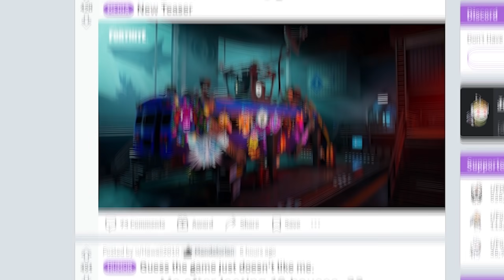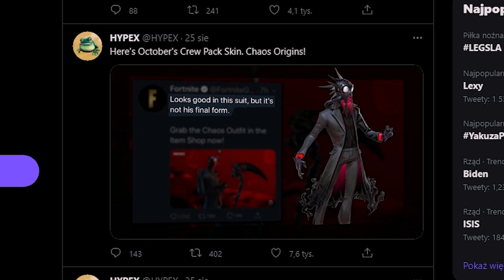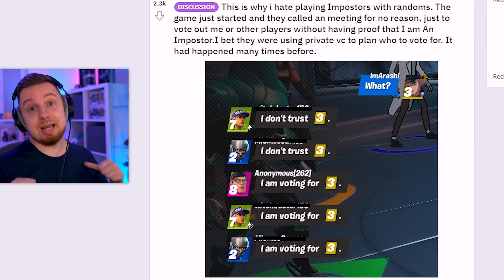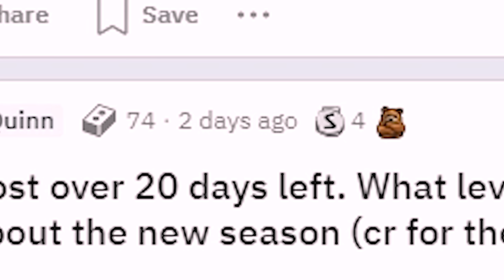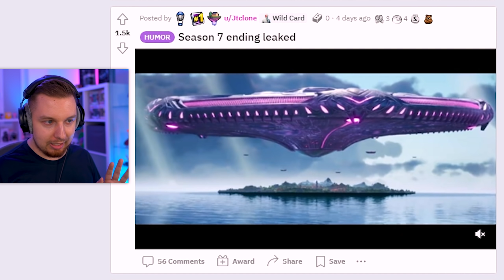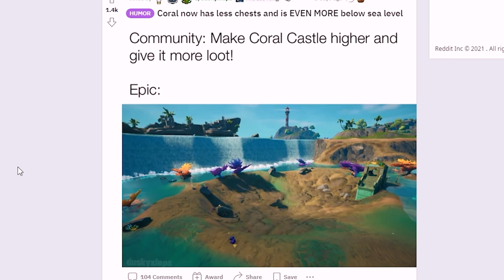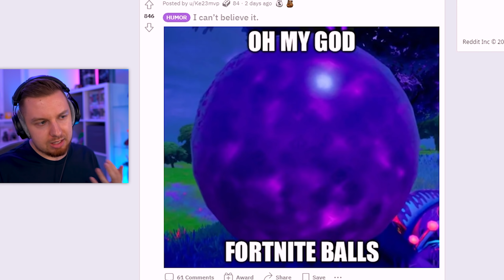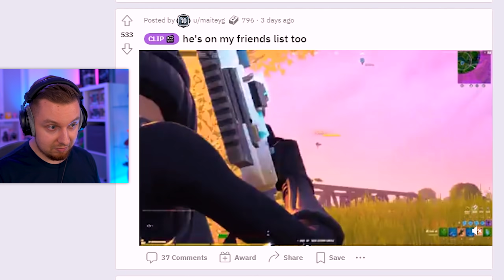ZNAMY event SEZONU 7 i PREZENT od Epic Games 🎁 (nowy SEKRET!)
Dziś zobaczymy kilka MEMÓW i PRZECIEKÓW zakończenia SEZONU 7 z Reddit'a w Fortnite ...  - WBIJAJ! 👍

                                    👉 Śledź mnie!